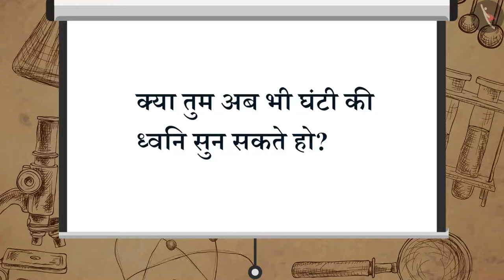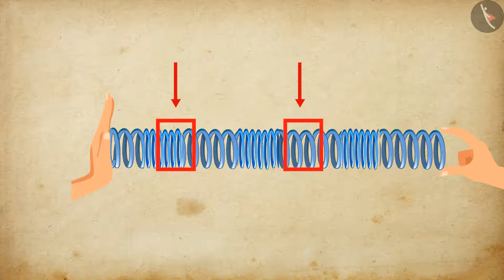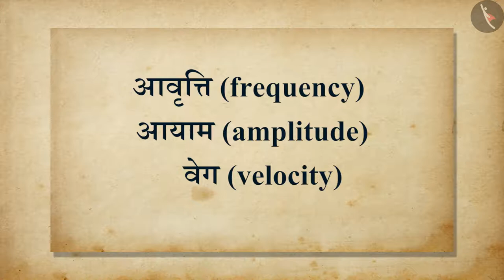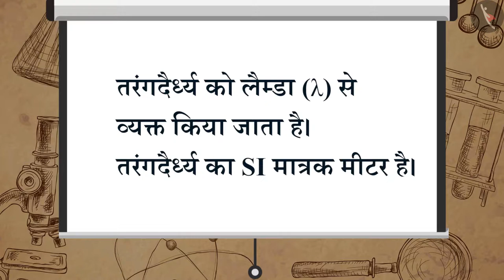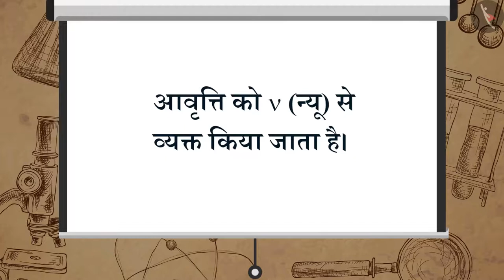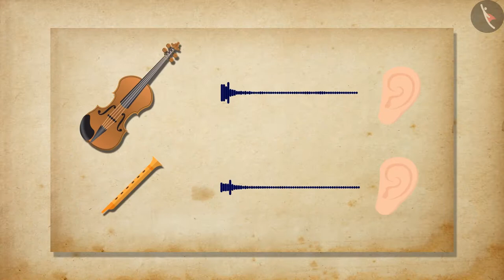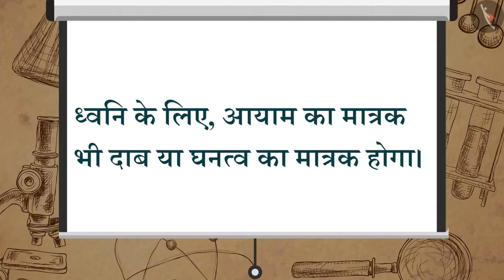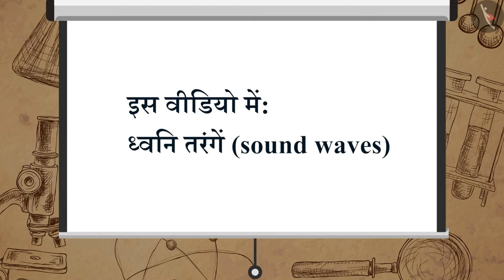ध्वनि तरंगें|Part 1/1|Sound Waves|Hindi|Class 9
ध्वनि, ध्वनि तरंगें, लहर, विज्ञान, विज्ञान कक्षा 9, टिक टैक् लर्न विज्ञान, बच्चों के लिए विज्ञान, cbse के लिए विज्ञान, Tictaclearn विज्ञान, टिक टैक् लर्न, आसान विज्ञान, विज्ञान ऑनलाइन वीडियो